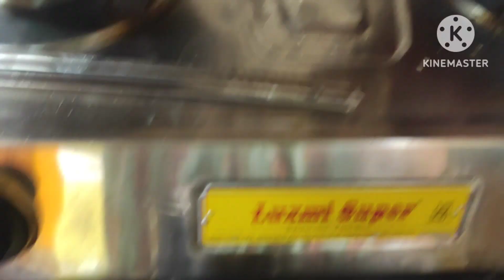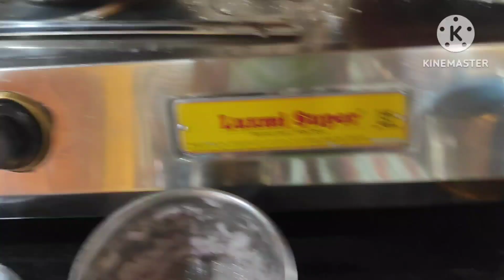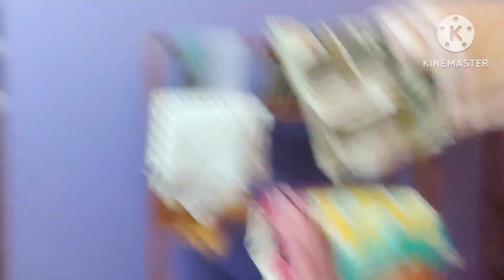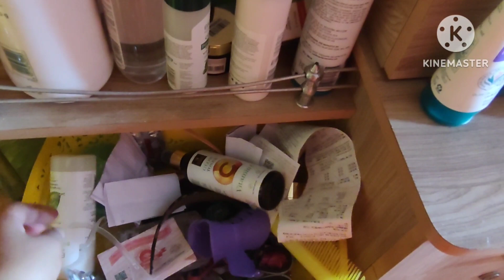কি এমন হলো হঠাৎ করেই পিংকিকে ডাক্তার ঘর নিয়ে যেতে হল#bangolivolg vlog 29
কি এমন হলো হঠাৎ করে পিংকিকে ডাক্তার ঘর নিয়ে যেতে হল😟😟😟😟